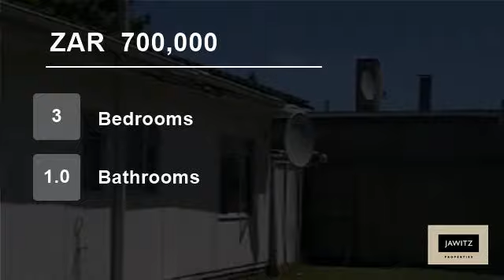3 Bedroom House For Sale in Blue Downs, Western Cape, South Africa for ZAR 700,000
Come and view this cosy 3 bedroom home. Yard fully enclosed, very safe environment, close to transport, School and shopping centres.